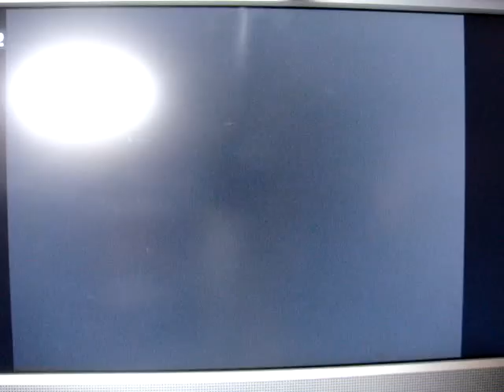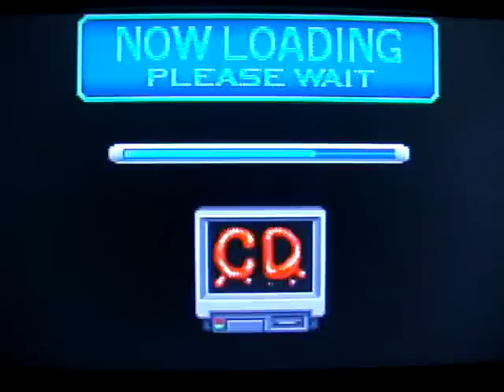"Pulstar" Neo-Geo CDZ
One of the best if not THE best shooters for the neo-geo/neo-geo cd